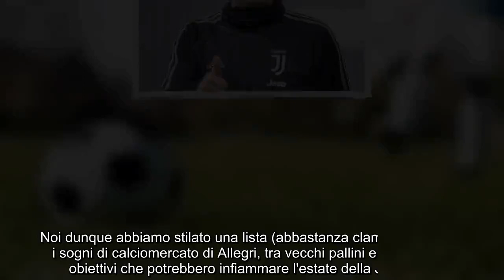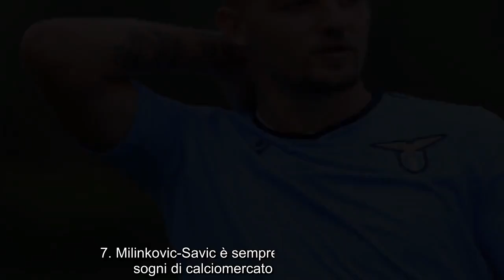CALCIOMERCATO JUVENTUS ecco la lista dei sogni di Allegri !! 😘😘😘